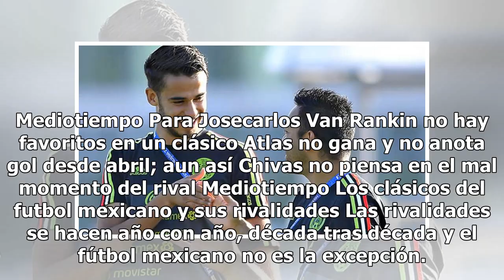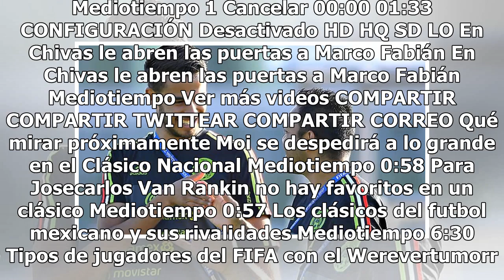Marco Fabián será compañero de Diego Reyes en Fenerbahçe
En Chivas le abren las puertas a Marco Fabián - Video de Mediotiempo Haz clic para ver el video completo Volver a reproducir video SIGUIENTE Moi se despedirá a lo grande en el Clásico Nacional El arquero señaló que el destino marcó que su despedida fuera con la escuadra azulcrema. Mediotiempo Para J...